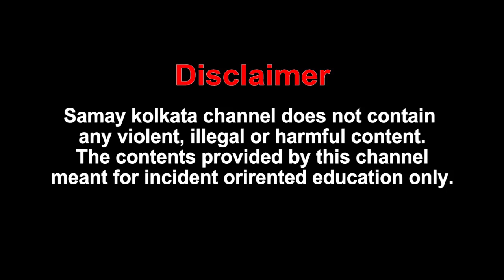Howrah News : ফের হাসপাতালে শ্লীলতাহানির অভিযোগ